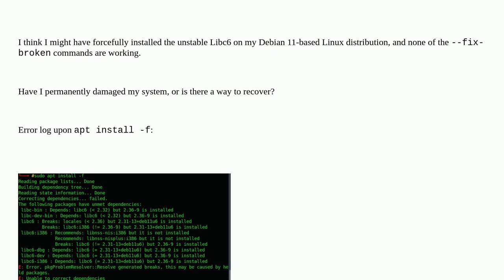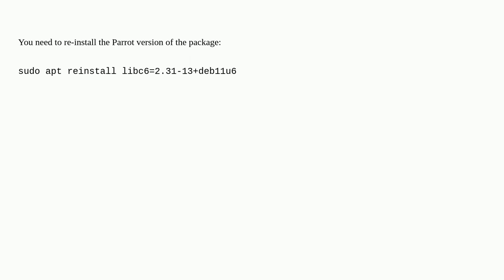Help, I've screwed up. Wrong Libc6 install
A special thanks goes out to the community

  debian linux